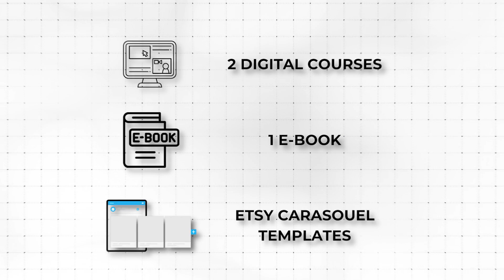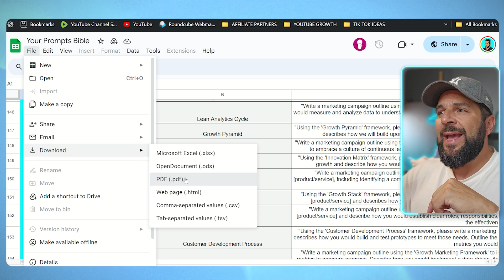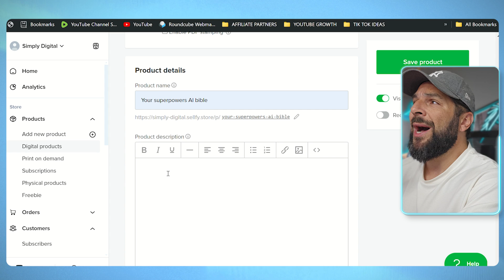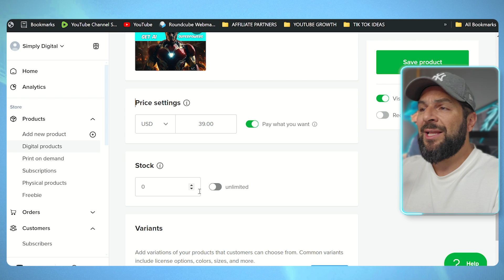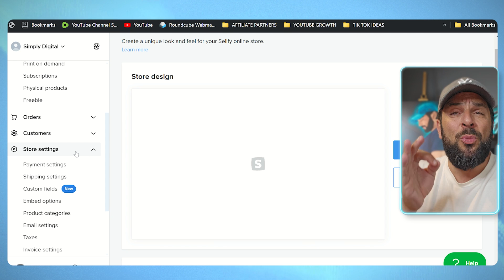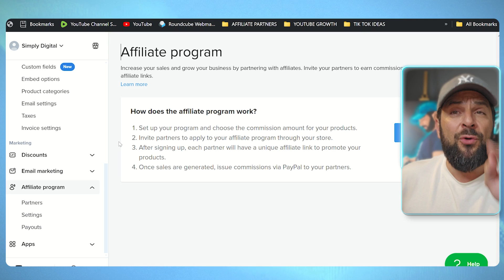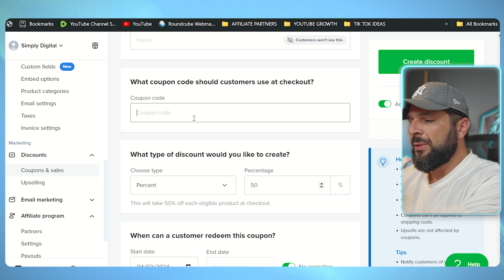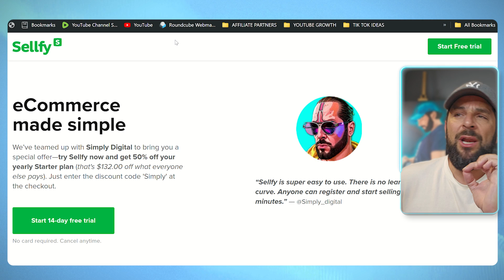HOW TO SELL DIGITAL PRODUCTS WITHOUT WEBSITE - WITHOUT AN AUDIENCE (2024)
*Are you ready to start selling your digital products without even having a website? Watch this step-by-step tutorial until the end!
TIMESTAMPS

2:12 - Use ChatGPT to research the niches by popularity
3:09 - My Prompts Bible to generate anything you want with AI
3:58 - Use Shelly to sell your merchandise or digital products
4:43 - Start setting up your store
7:42 - Further customize your store
8:11 - Set payment settings
8:32 - Subscription mode
9:19 - Accounting details
9:59 - How to promote your store
12:29 - Promote via paid ads

- Get my Video Course to explode with short video: "2 million & 6 figures in 8 months"

- Get my Income course with 22 legit income ideas that you can start exploring with 0 skills and 0 investment: